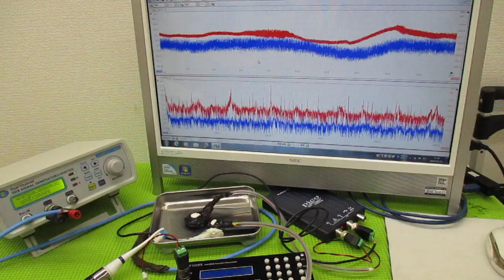メガヘルツの超音波発振制御プローブを利用した実験動画